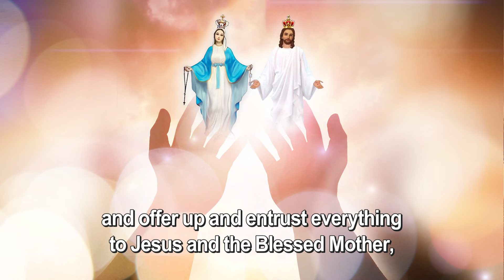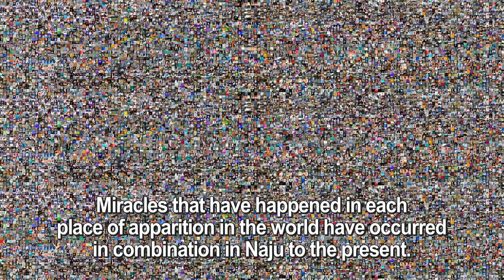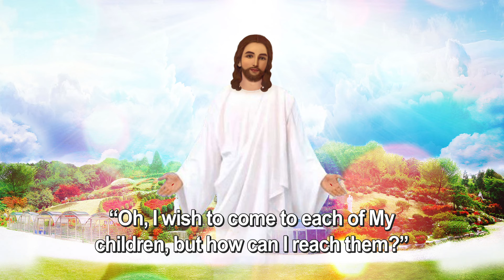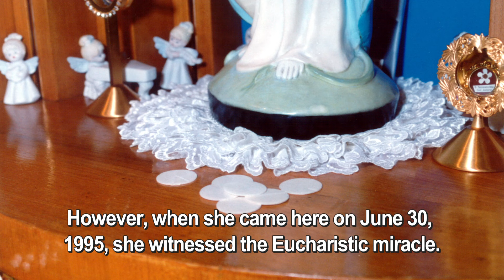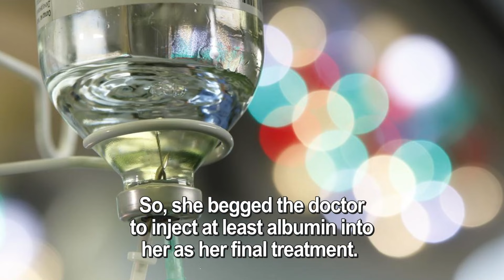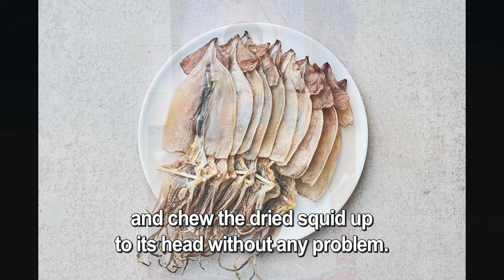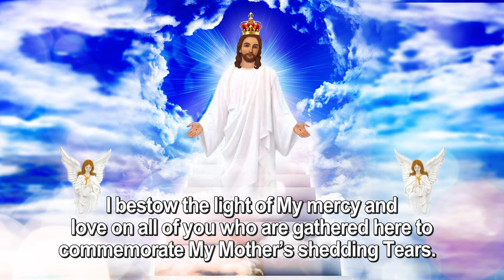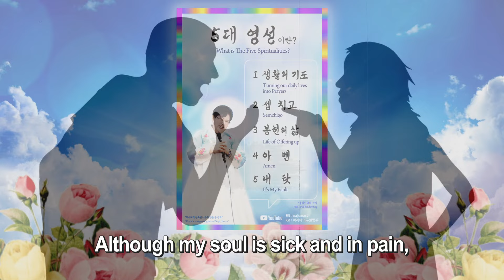Our Lady of Naju Shrine, Holy City of God, where the combined miracles have continued to happen!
Julia Kim’s Inspiring Spiritual Message and Healing Prayers in Naju, Korea on June 30, 2019, edited for the 38th Anniversary of Our Lady of Naju first weeping Tears in 2023